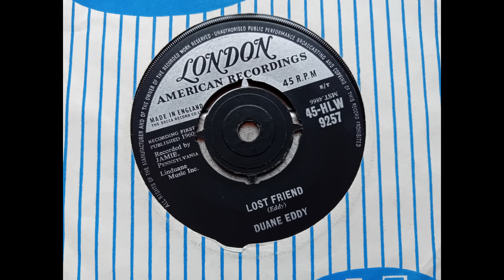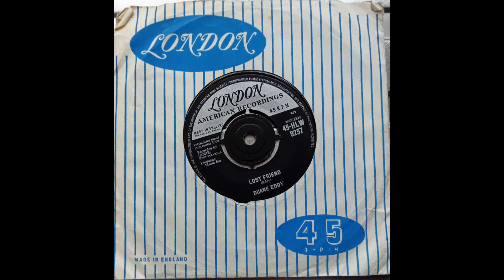Duane Eddy - Lost Friend (1960 London 45-HL-W 9257 b-side) Vinyl rip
Released as the flip side of the single ‘Pepe’.